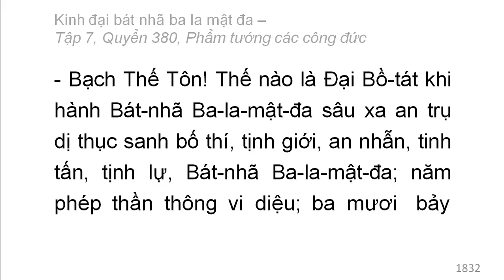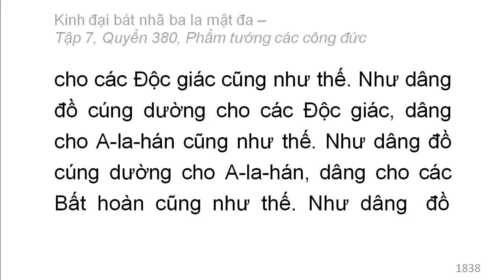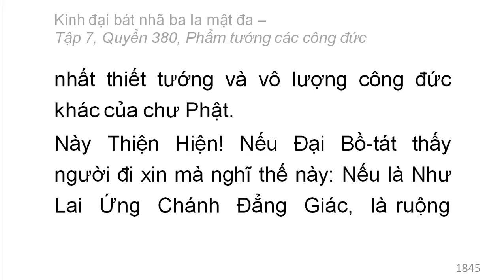Quyển 380: Kinh đại bát nhã ba la mật đa - Phẩm tướng các công đức (rất hay) (380/600) (2)